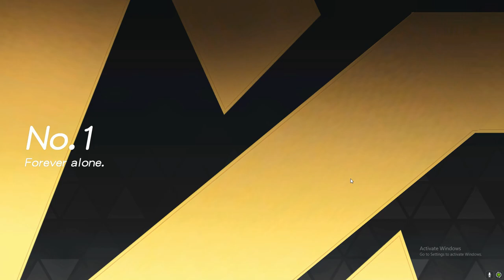AWMERIST DAW SYA! (Knives Out)